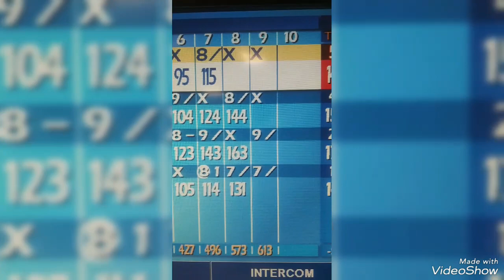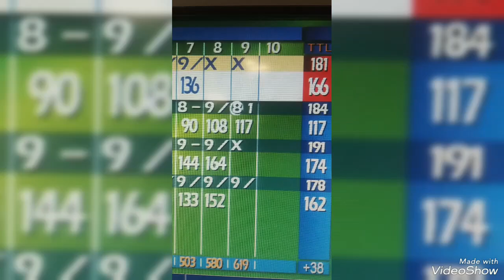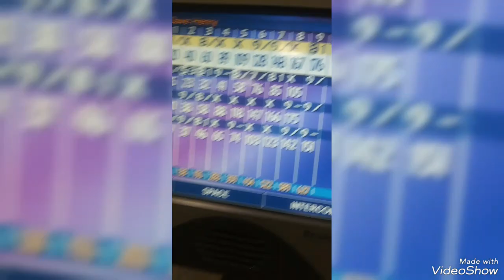GoTime Monday CharlesCoast 🎳 178, 😠 175, 😢 & 171 vs 1 👦 smh✋'d 😊 💪 🏀 🚚 🏃 BR'👞💍